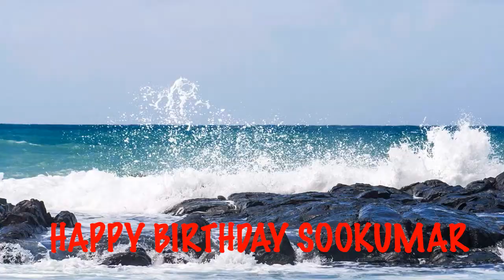Sookumar Birthday Song Beaches Playas